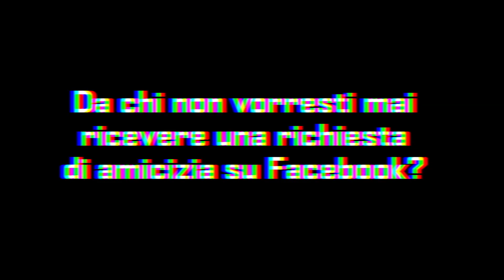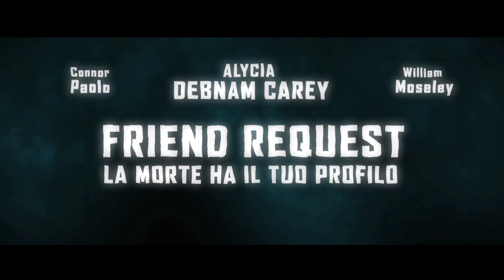Friend Request - PROMO italiano ufficiale | HD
DALL'8 GIUGNO AL CINEMA

"Friend Request" diretto da  Simon Verhoeven
Laura (Alycia Debnam-Carey) è una studentessa molto popolare e molto amata dai suoi amici, cosa facilmente deducibile anche dai suoi 800 amici su Facebook.
Usa quotididianamente i social media per parlare con i suoi amici e condividere momenti di vita quotidiana. Un giorno riceve una richiesta di amiciizia da parte di una sconosciuta, Marina (Liesl Ahlers). Quando decide di accettarla, iniziano a morire i suoi amici, uno dopo l'altro, e le restano solo pochi giorni per risolvere l'enigma...

Promo Prodotto da: Team World con la collaborazione di Serena, Vittoria e Lucrezia.